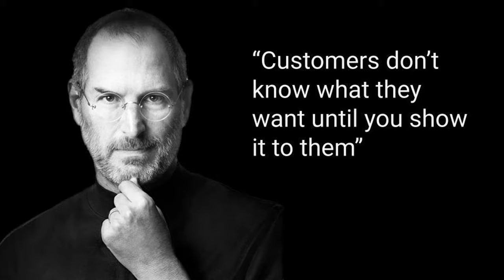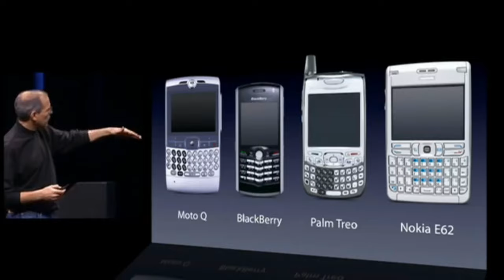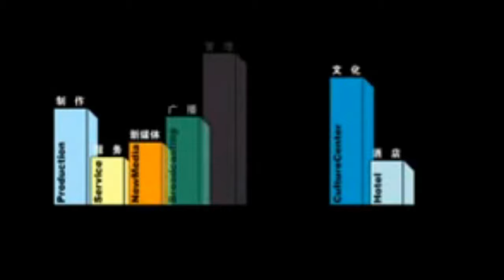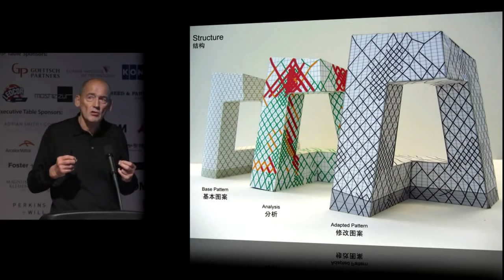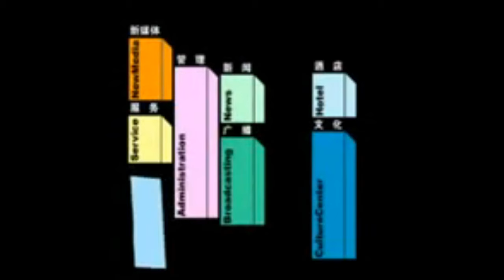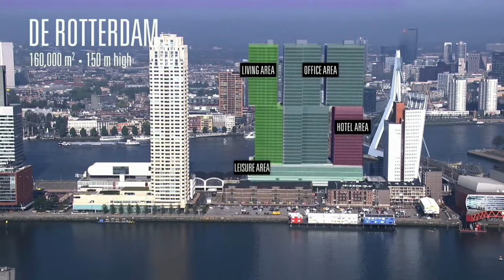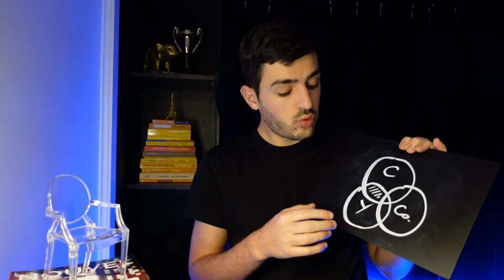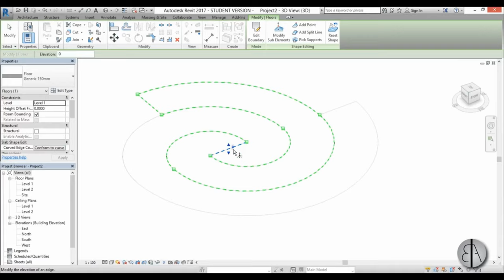The Easiest Strategy to Win Architectural Competition | How Rem Koolhaas won the CCTV Headquarter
The third video of Architect on Steroids, is going to show an easy and very effective strategy for your architectural projects. Using it, you will be able to win more projects by behind different from your competitor, yet answering your client's problems.

We will see, as a case study, how Rem Koolhaas used this mindset in order to win the project for the CCTV Headquarter in Beijing.

On this channel you are going to learn how to win more architectural projects using famous architects techniques